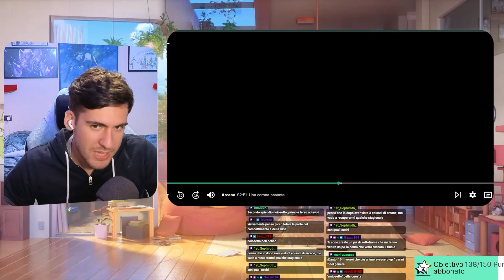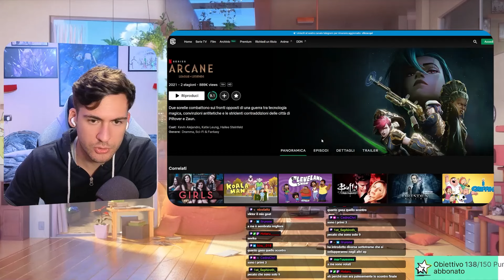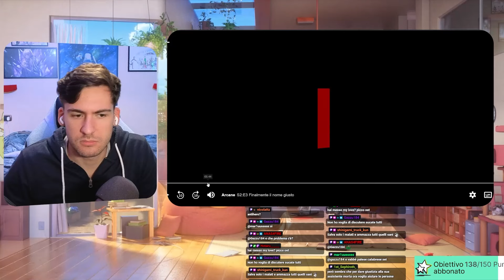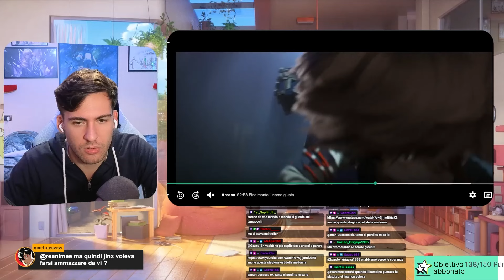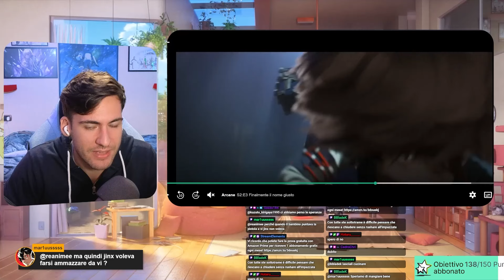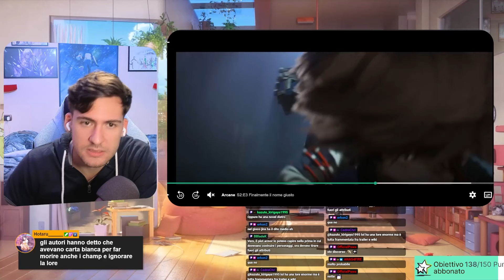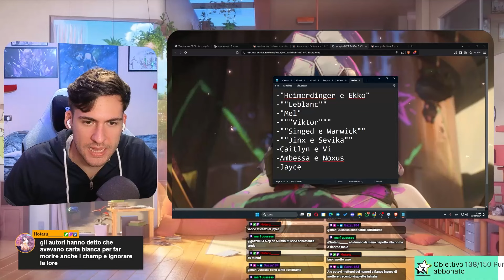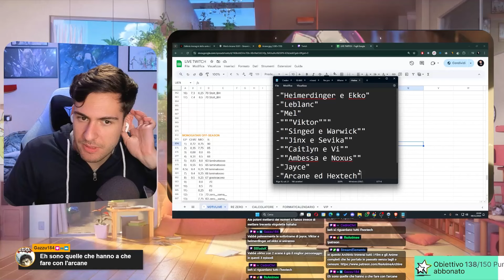RITORNA ARCANE, che NON DELUDE MAI (Stagione 2/Episodi 1-3)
🕛TIMESTAMPS
00:00 Parere a caldo
02:29 Episodio 1
04:13 Episodio 2
08:54 Episodio 3
18:39 Trame e Sottotrame nella Seconda Stagione